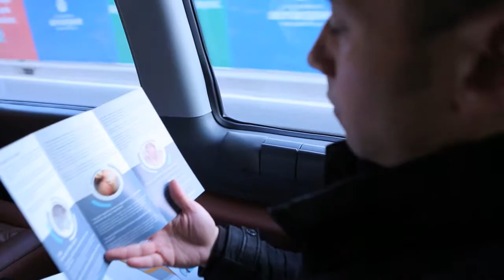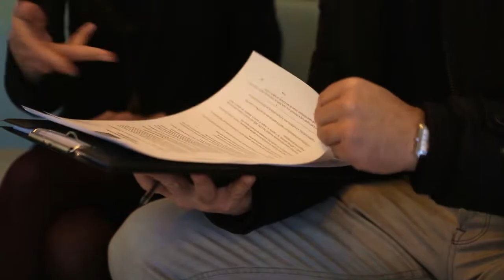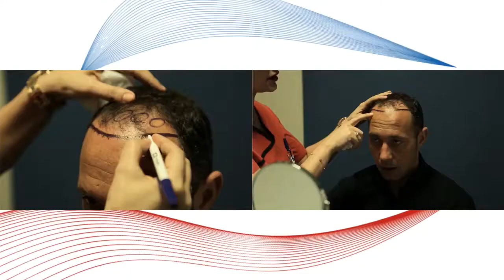Приезд нашего пациента на операцию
В данном видео вы увидете как будет выглядеть ваш приезд, размещение в отеле и начало операции.

Наш гость из Италии остался доволен.